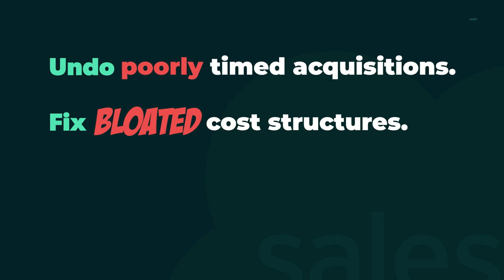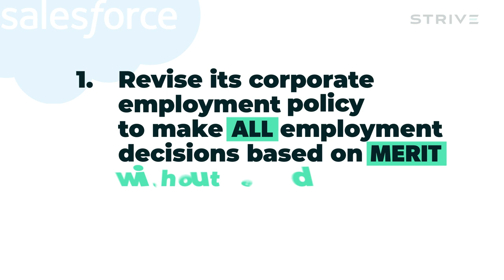Strive's Letter to Salesforce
On Monday, we sent a letter to Salesforce CEO & Chairman Marc Benioff to deliver a simple message: stop using your business as a “platform for social change” and focus on serving customers alone.

Salesforce continues to choose politics over profits, harming millions of Americans who have invested in the company to help secure their financial future and meet their retirement goals. Examples include: adopting race and gender-based quotas, censoring disfavored customers’ political speech, lobbying for and donating to controversial political causes, and the list goes on.

On behalf of our clients, Strive asked Salesforce: How does any of this social activism help Salesforce's shareholders?

As a fiduciary to our clients, Strive has a *sole* obligation to maximize shareholder value – not advance someone else’s “values”. That’s why we aim to depoliticize Salesforce and the rest of corporate America.